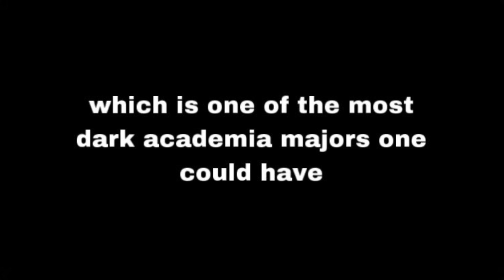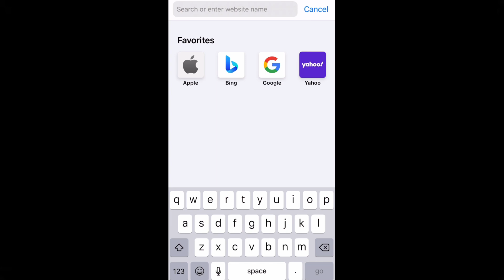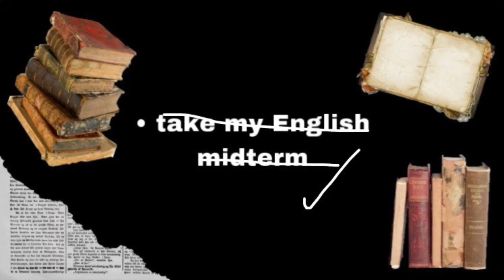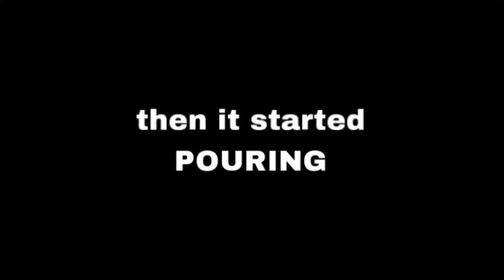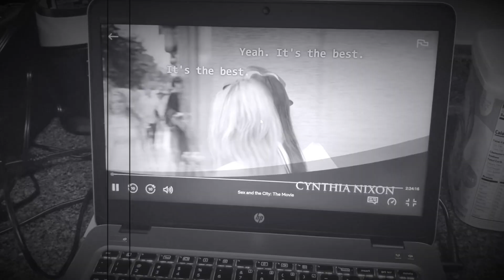dark academia school vlog🍂📚 a day at university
Hello everyone, I hope you enjoyed this chill video! This was all for fun! Let me know if you like this style of vlog:)